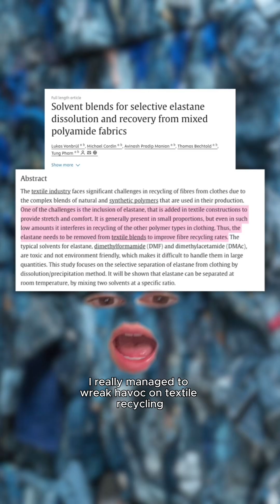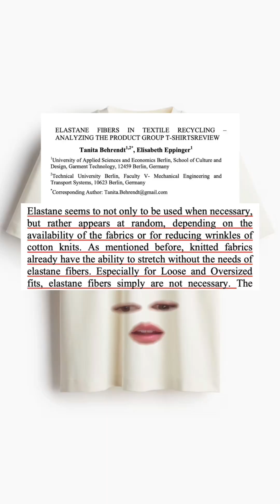Why Elastane Is Sabotaging Sustainable Fashion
Elastane (also known as spandex or Lycra) is used in many everyday garments from leggings and athleticwear to jeans, underwear, and even loose-fitting T-shirts. It’s often added in small amounts (as little as 3–5%) to improve stretch, comfort, or wrinkle resistance. But despite making up just 1.1% of global fiber production, elastane has a disproportionately damaging effect on textile recycling.

Here’s why:
* Elastane is difficult to detect, especially when corespun into yarn. It’s often invisible to standard sorting systems like Near Infrared (NIR)
* Even small amounts contaminate fiber streams, clog recycling machines, and make high-quality fiber-to-fiber recycling nearly impossible
* Its presence in "100% cotton" garments often goes undetected, rendering them unfit for mechanical or chemical recycling
* Garments with elastane are more likely to end up downcycled or in landfills

Elastane is functionally helpful in some tight-fitting garments, but its use is often random, unregulated, and poorly documented. It has become the Trojan Horse of the textile world: seemingly minor, but undermining recycling systems from the inside.

If fashion is to become truly circular, we need transparency in fiber composition and labeling, clearer guidelines on when and how to use elastane and blends and better design decisions that prioritize recyclability

Studies used:

Tanita Behrendt & Elisabeth Eppinger (2025) ELASTANE FIBERS IN
TEXTILE RECYCLING – ANALYZING THE PRODUCT GROUP T-SHIRTSREVIEW,
Ethiopian Journal of Textile and Apparel, 68-79

Md. Faisal Mahmud, A.N.M. Masudur Rahman, Aswad Al Haque Sarker, Shilpi Akter, Md Reajul Islam, Evaluation of the impact of cotton sheath linear density of core spun yarn on the performance of denim fabrics, Heliyon, Volume 8, Issue 8,
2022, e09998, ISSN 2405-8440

Kim Phan, Sibel Ügdüler, Lies Harinck, Ruben Denolf, Martijn Roosen, Galahad O'Rourke, Dirk De Vos, Veronique Van Speybroeck, Karen De Clerck, Steven De Meester, Analysing the potential of the selective dissolution of elastane from mixed fiber textile waste, Resources, Conservation and Recycling,
Volume 191, 2023, 106903, ISSN 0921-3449,

Human Environment and Transport Inspectorate (ILT). Fast fashion undermines the
circular textiles value chain. June 4, 2025.